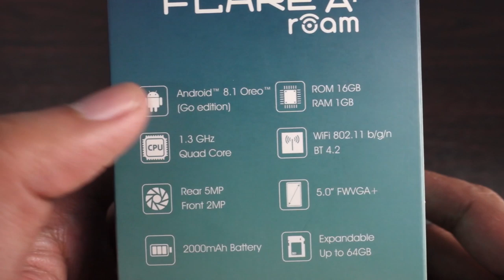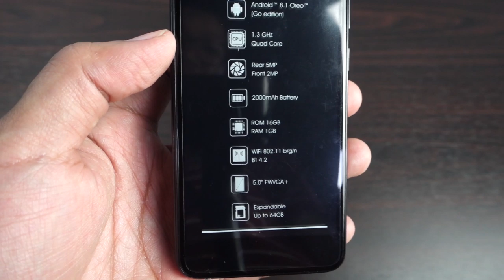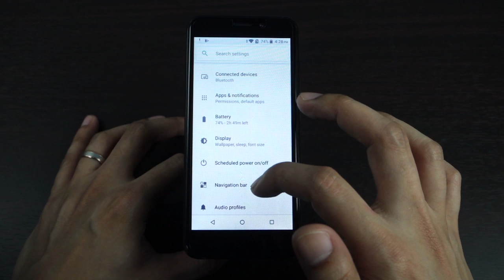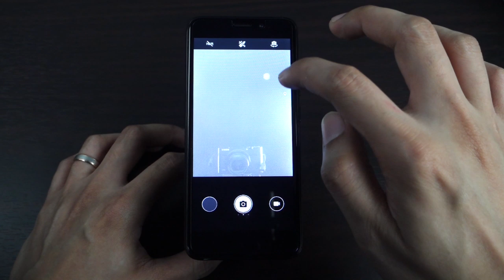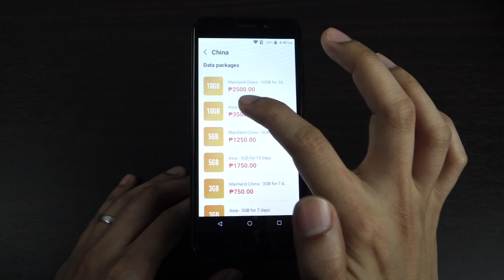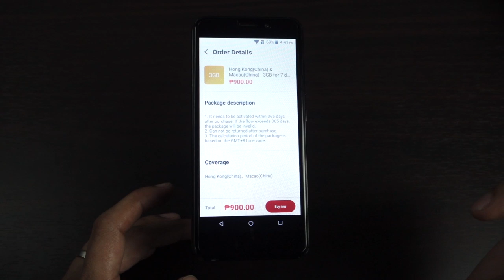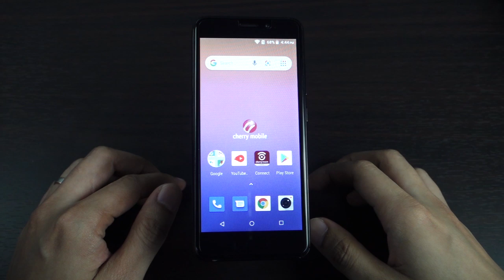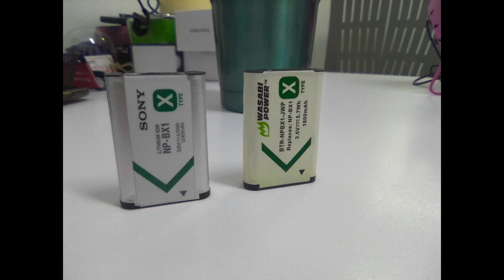Unboxing: Cherry Mobile Flare A1 Roam || Travel Smartphone || Pocket WiFi || Hands-on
Cherry Mobile - Flare A1 Roam
OS: Android 8.1 Oreo (Go Edition)
CPU: SC9850
Memory: 16GB ROM/1GB RAM
Card Slot: Dedicated Micro SD up to 64GB
GPU: Mali T820 600Mhz
Display: 5.0" FWVGA+ 480x960 Trueview 19:8
Rear Camera: 5MP
2G Network: 850/900/1800/1900 MHz
3G Network: 850/900/1900/2100 Mhz
4G/LTE Network: B1/B3/B5/B7/B8/B28ab
SIMs Slot: SIM1 Nano, SIM2 Nano
Bluetooth: 4.2
Wifi: 802.11 bgn
A-GPS
USB Port: Micro USB
Headphone 3.5mm jack
Speaker: Yes
Battery: 2000mAh (removable)
Colors: Black (others TBA)
SRP: 2,999

Cherryroam G3: Hands-on || Step by step data packages guide